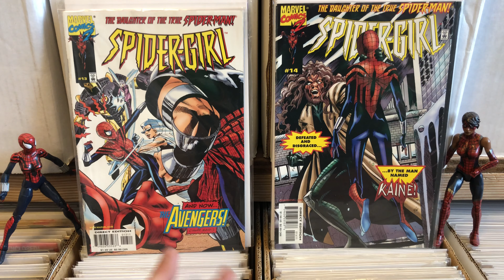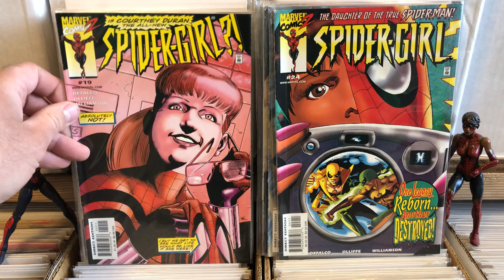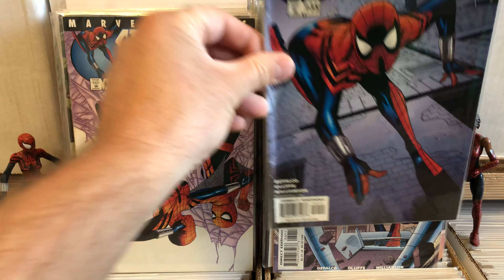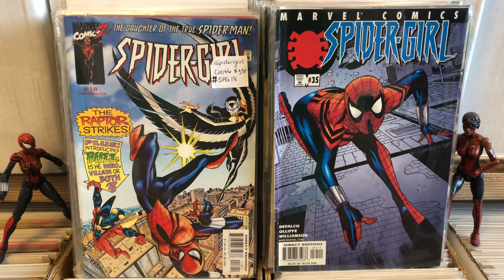Marvel Spider-Girl comics! More from the widow’s collection.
Not really familiar with this character but I’m excited to have this series